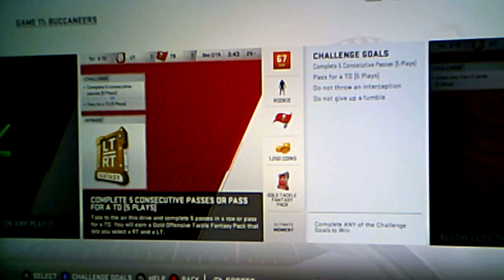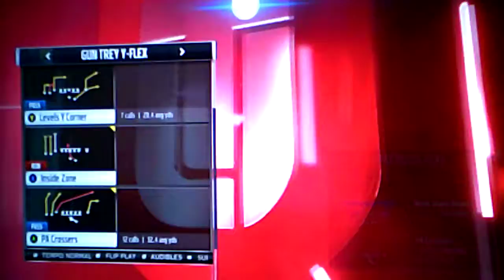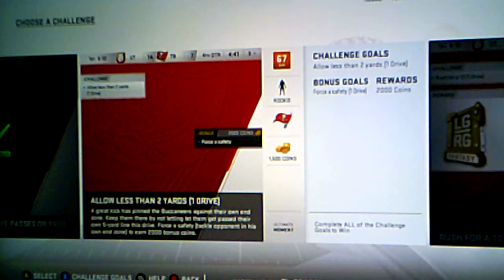Madden 19| MUT 0123 Campaign Solo Challenge #54!!